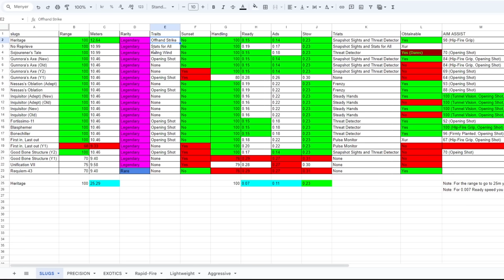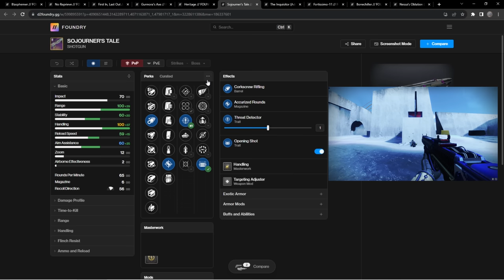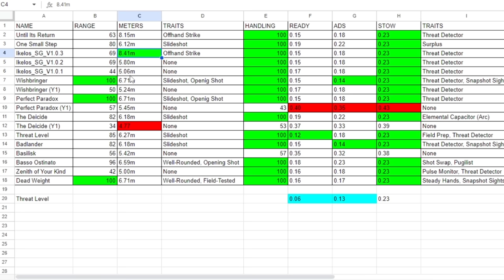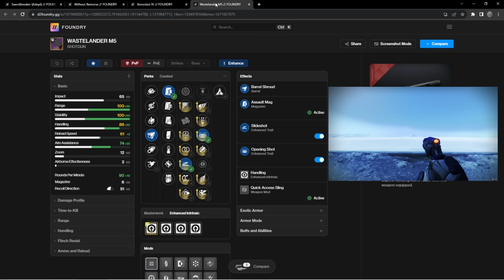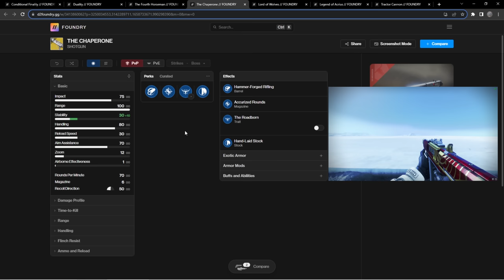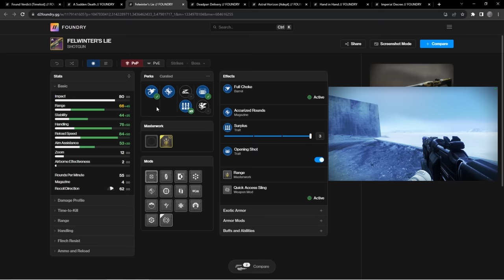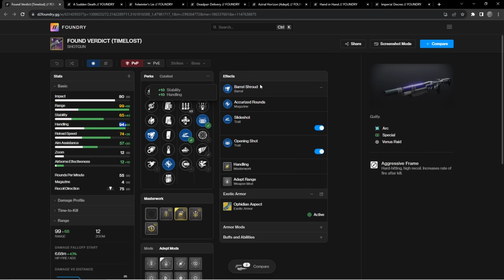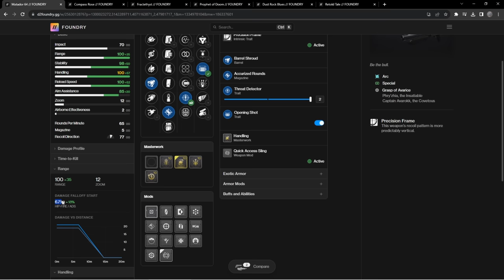I found the best shotgun in the game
guys i found the best shotgun

0:00 intro
1:40 slugs
10:00 rapid-fire
11:54 lightweight
16:46 exotic
22:06 aggressive
28:47 precision
32:48 conclusion
33:51 outro